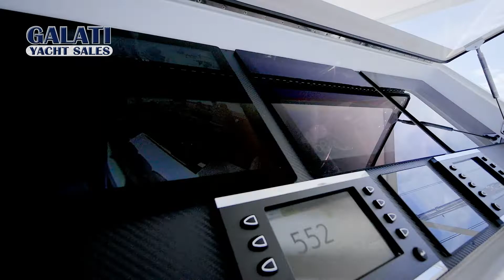For Sale: 2017 VIKING 72 CONVERTIBLE BLUE BIRD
This 2017 72 Viking Yacht  shows like new and is very highly equipped.Do not miss this opportunity at the first and only 72 Convertible on the market.  Blue Bird is upgraded include a Full Palm Beach Tower, premier electronics package, Sea Keeper, Additional Fuel Tank, Mezzanine Air conditioning, and much more. Her custom grey hull color is accented by a faux teak toe rail and salon door to promote a truly striking appearance and the M96L series MTU’s paired with Viking’s cutting edge hull design create industry leading performance and sea keeping ability.